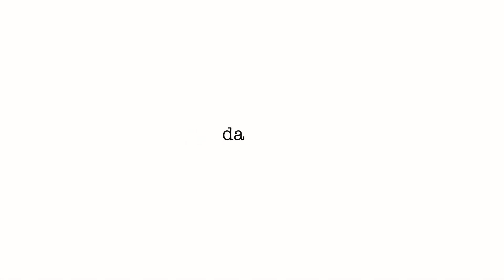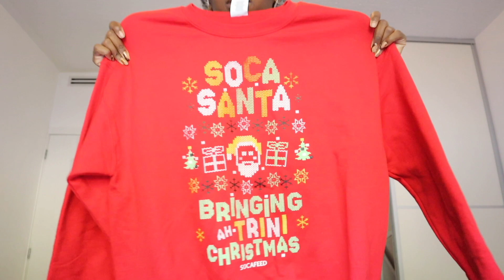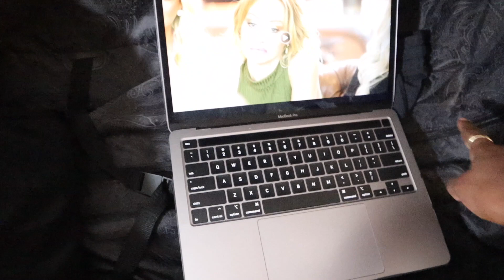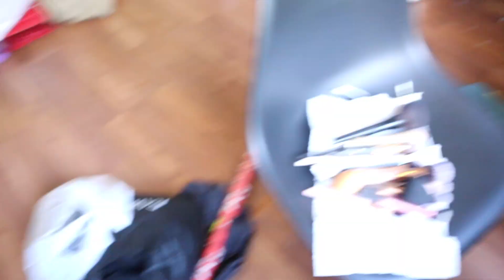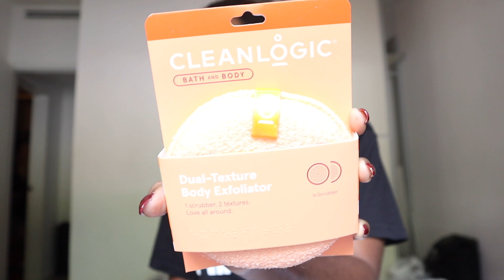PACK WITH ME FOR NEW YORK! or really watch me struggle to pack for the cold | Vlogmas Day 4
It's Vaugn's 12 Days of Vlogmas!! 🎄

Yuh girl is headed out the country to be in a temperature she has nooo business being in but hey! 😂😂 I'm going to New York and even though its not yet Winter, whatever it is right now, its really cold. Hope you enjoy watching me struggle to pack for this temperature!

Tikkietok: @iamvondutch18